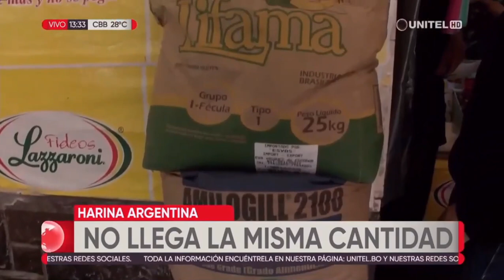Cbba.: Escasez de agua en Bolivia y medidas del nuevo gobierno argentino provocan subida de precios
COCHABAMBA, BOLIVIA

Subió el costo de la harina argentina y el sector panificador expresó su preocupación, ya que puede generar un incremento en el precio de este producto de la canasta familiar.
El precio de la harina argentina que se comercializa en mercados de la capital cochabambina subió en los últimos días, generando preocupación en el sector panificador, que no descarta que el costo del pan suba o el volumen disminuya. No descartan dejar de elaborar pan de Bs 0.50 pues señalan que les puede generar pérdidas económicas importantes.
Tras un recorrido por los mercados, el precio del pan comúnmente conocido como pan de batalla está en Bs 0.50.
El volumen aún no fue disminuido y no hay incremento en otro tipo de panes. Por su parte vendedores señalan que la población busca productos que sean accesibles y que en caso de generarse un incremento en el precio, están prácticamente seguros que las ventas bajarán.
El precio de la harina argentina subió entre Bs 15 y 20 el quintal. Antes costaba Bs 190 y ahora cuesta Bs 220.

Pero también se incrementó el movimiento para las compras navideñas. En algunas regiones del país el público acude en busca de regalos mientras que en otras compran alimentos para disfrutar una rica cena para Navidad.
Cientos de personas llegan hasta distintos mercados para abastecerse de distintos productos y alimentos típicos para consumir en Navidad y Año Nuevo.
Las comerciantes atribuyen el incremento de los precios de los productos de la canasta familiar,, a la escasez de agua en Bolivia y las medidas económicas del nuevo gobierno argentino de Javier Milei